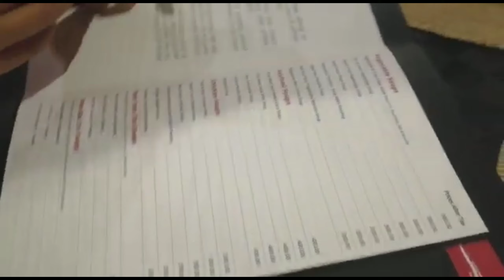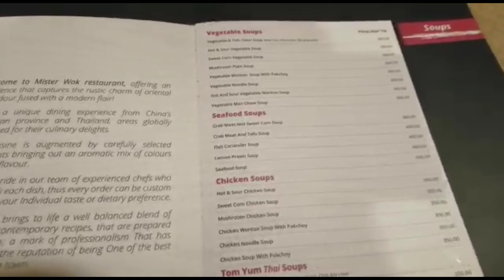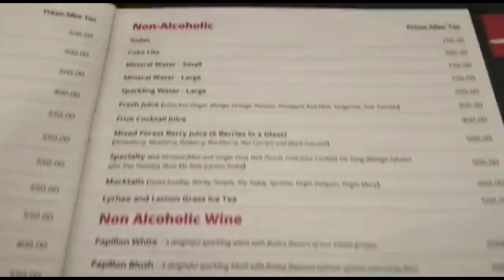Family dinner with Davies Family ( Amanda and Minnie nonstop chatting 😆😆 )